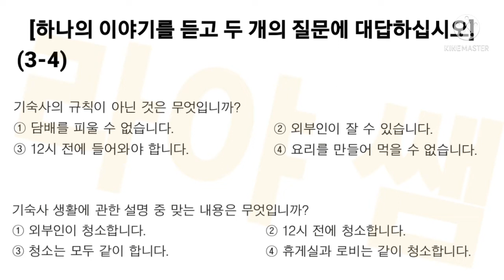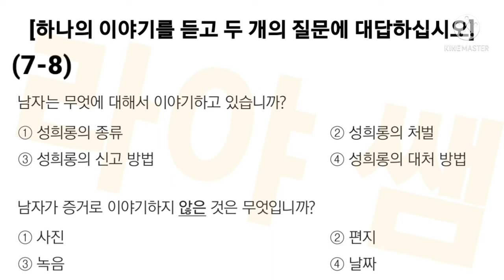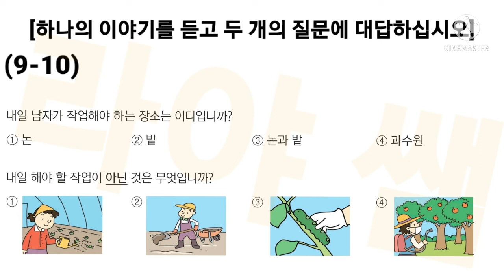Latihan Soal Listening 하나의 이야기 (#1)